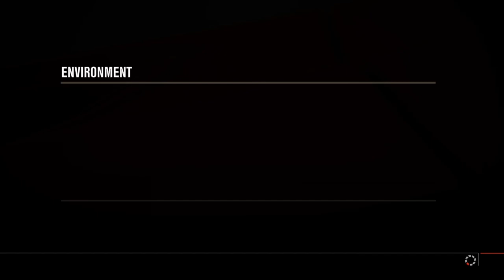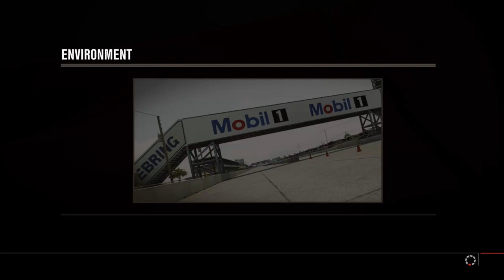Forza Motorsport 4 Playthrough - 5 Cylinder Fast & Fun - Episode 37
Chapters:
00:00 - Intro
00:46 - Bernese Alps
05:34 - TopGear Test Track
09:01 - Sunset Peninsula
13:17 - Sedona Raceway
17:25 - Sebring